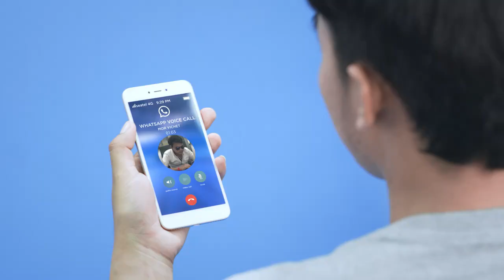SeaTel "One Plan" TVC (1st AD)